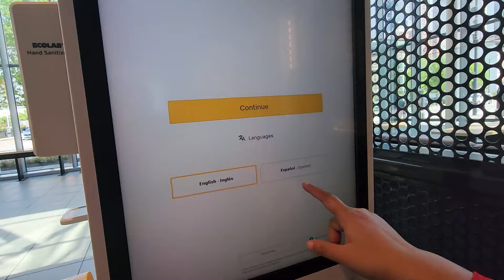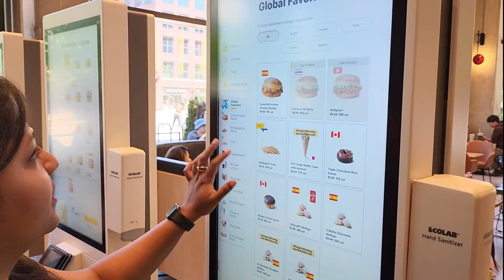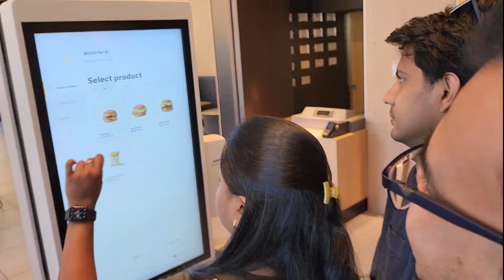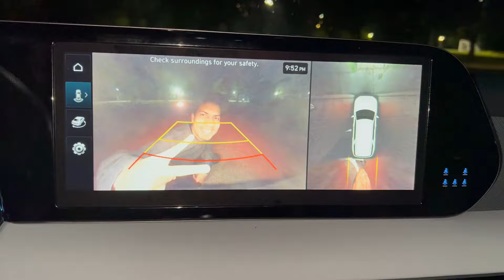5 ICONIC FOOD PLACES TO VISIT IN CHICAGO | DEEP DISH PIZZA | THE CHARMISHALIS